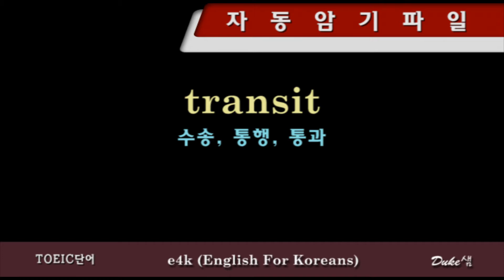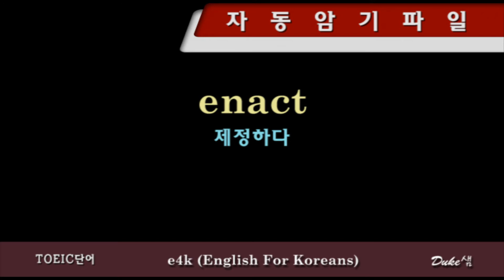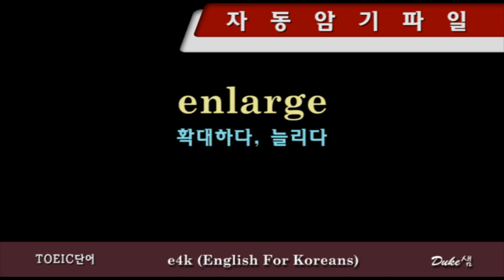【토익단어】 ◁ 자동암기파일 ▷ 0376~0400 『듣고 따라하면 저절로 암기되는 단어장』